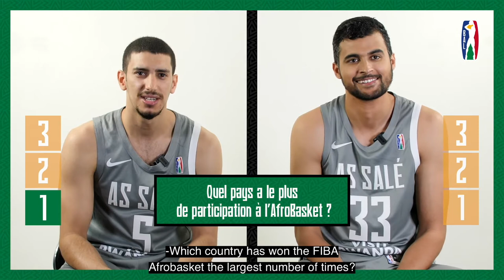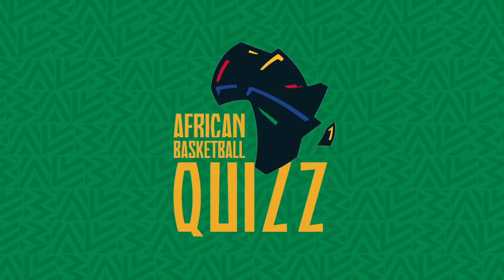BAL African Basketball QUIZ - AS SALÉ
Don't stop until the game is done! Bet Soufiane Kourdou knew who he was going up against with teammate Yassine El Mahsini.

During the second BAL season, the 12 teams will be divided into two conferences of six teams each. Each conference will play a 15-game group phase during which each team will face the other five teams in its conference once. The top eight teams from the group phase will qualify for the BAL Playoffs, which will be single elimination in all three rounds.